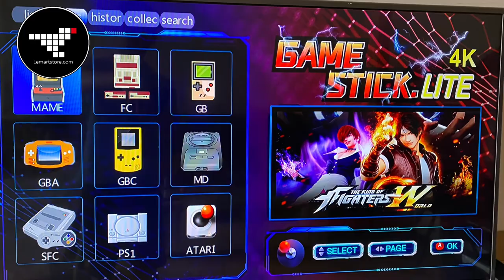Máy chơi game không dây GAME STICK 3500 game tích hợp sẵn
Sản phẩm tham khảo tại: LEMARTSTORE.COM